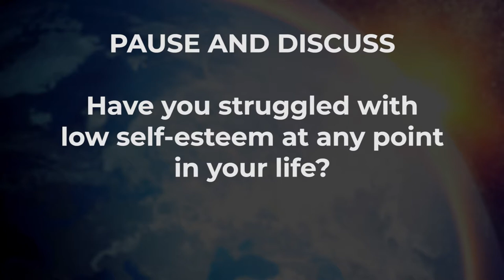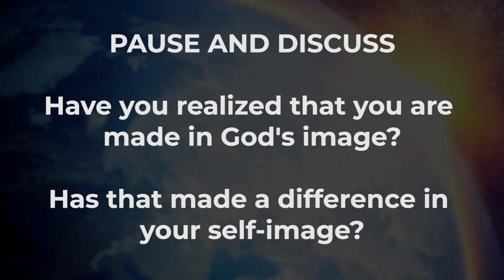Beginnings - Week 3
Weekly Bible Study through Genesis
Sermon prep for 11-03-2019